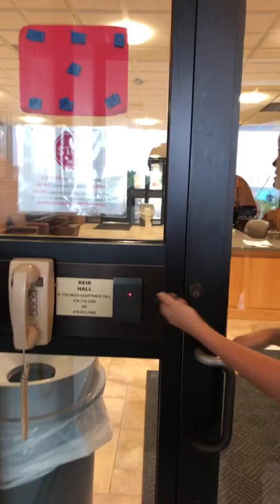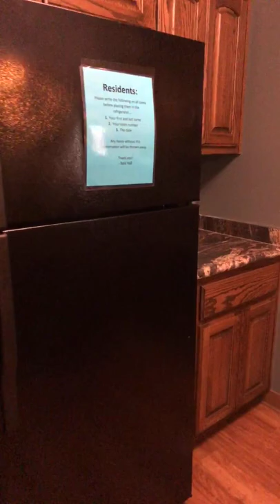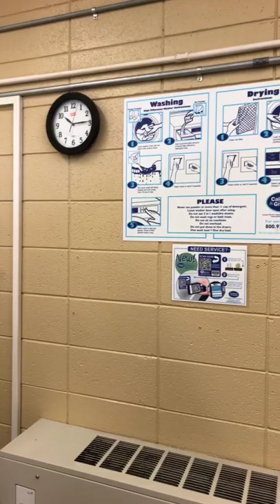2018 Reid Hall | UARKHOME Live!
This video is best watched in vertical mode on a mobile phone.